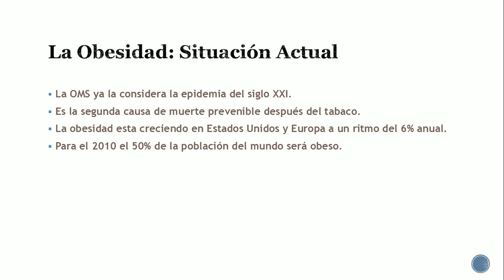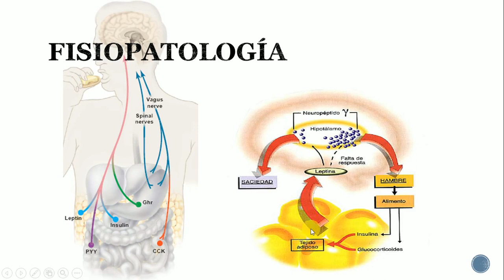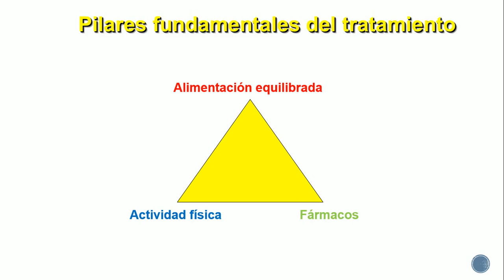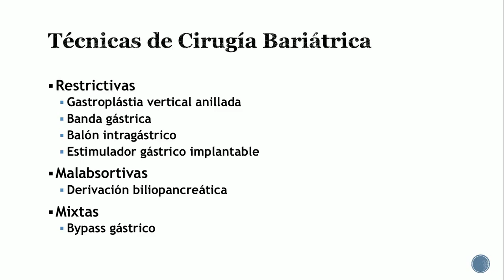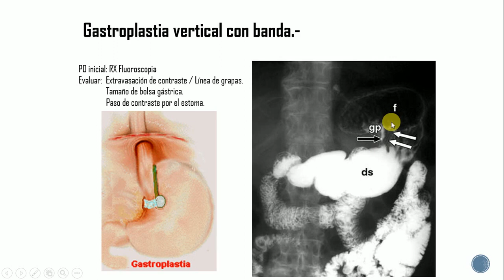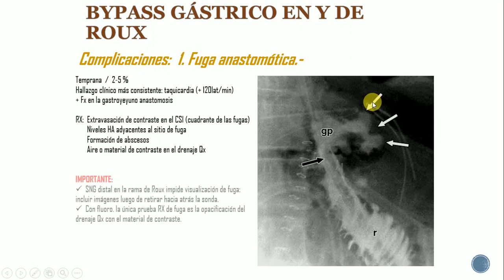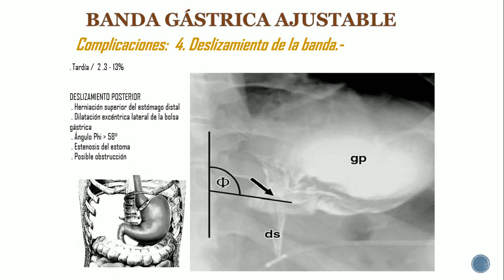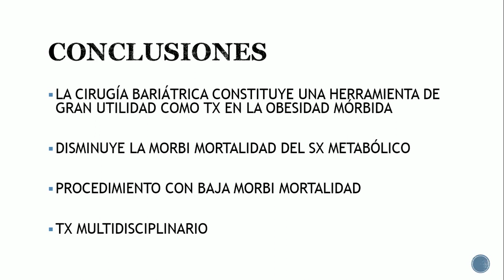Obesidad y Cirugia Bariatrica ceamedicina